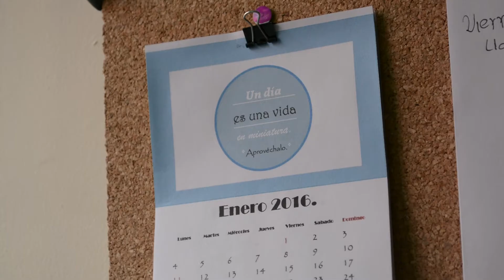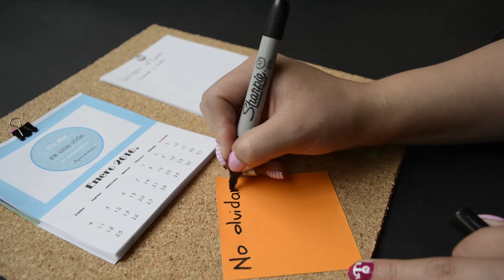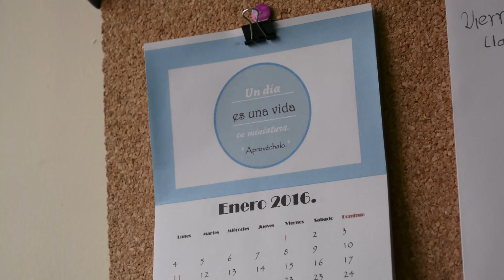Idea fácil de organizar tus días, Calendario 2016.